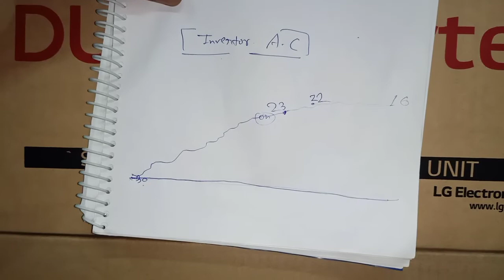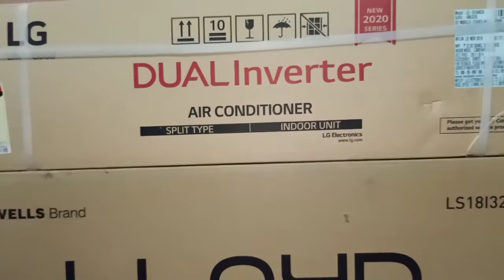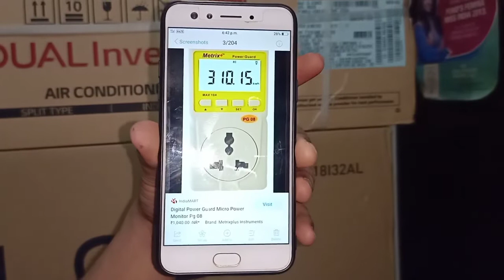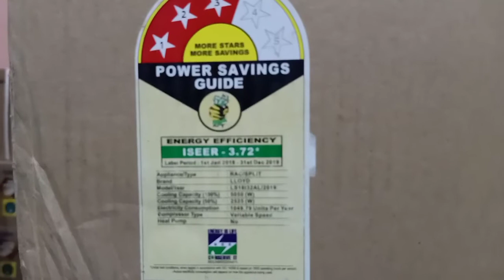Split AC Non-Inverter AC & Inverter - AC & Dual Inverter - AC now Difference Explained - In Hindi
A/C Buying Guide 2020 and all Split AC  Non-Inverter AC  & Inverter - AC & Dual Inverter - AC in new 2020 .

LG Dual Inverter 3 Star Split Air Conditioner 1.5 ton & LS-Q18ENXA Unboxing & Review latest new 2020

What is star rating 3 Star & 5 Star and what is ISSER  & 1 महीने में कितना BILL आता है Now Explained